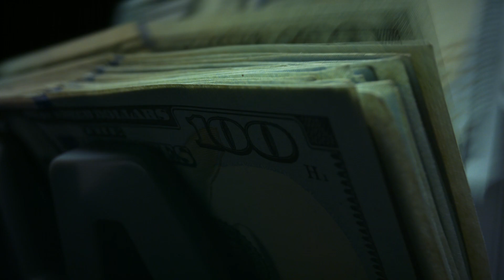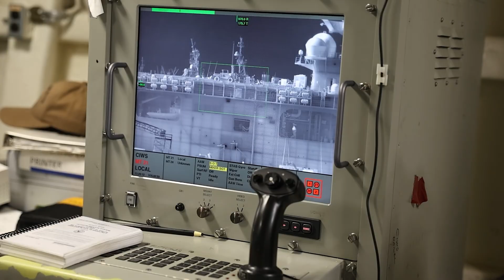How the US Navy’s Drone Carrier Will Change Naval Warfare Forever